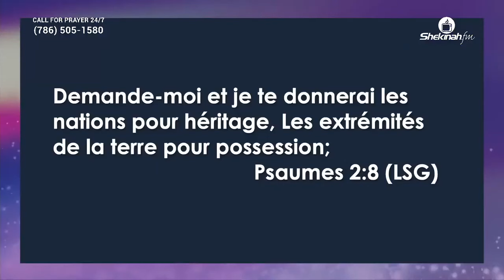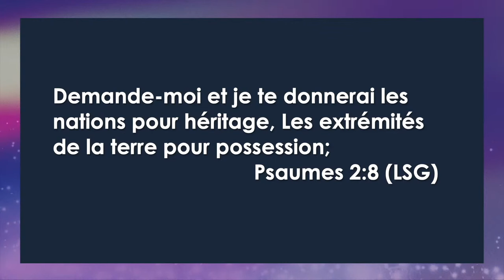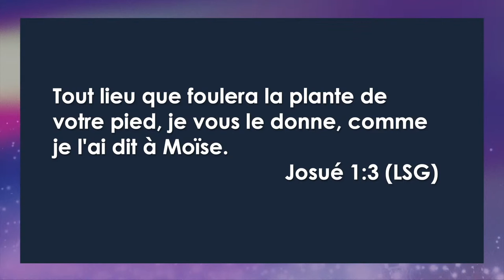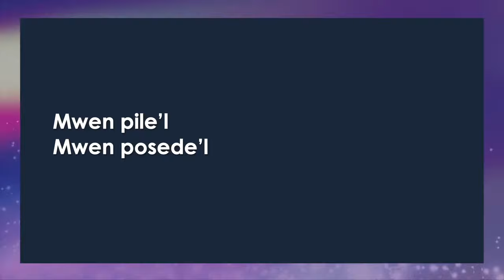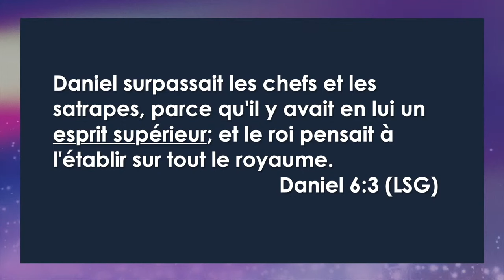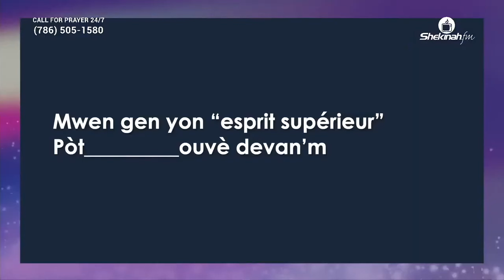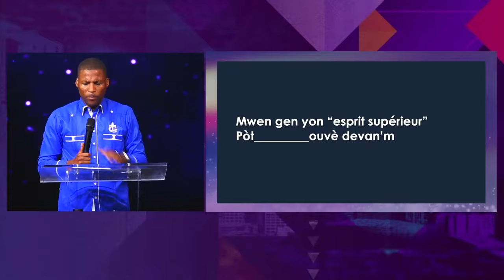Priyè Pou Ouvè Tout kalite Pòt | Bishop Gregory Toussaint | Priye Pwofetik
Chapters
00:00 Intro
09:26 Prière pou eritaj
20:26 Prière pou Esprit supérieure

Pou Bay Ofrann:
To Give Offering:

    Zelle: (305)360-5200